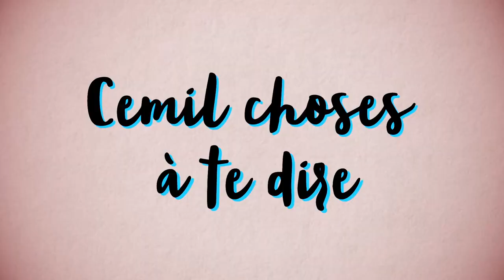RETRAITES : pourquoi faire grève? ✊ (et manifester?)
⬇ Déroule pour les détails ⬇

"Faut qu'j'te raconte..." est un nouveau format, cash, brut, face caméra, sans écriture ni réel montage.
Objectif : te parler en face à face, plus librement encore, et plus rapidement aussi.

▇ Sources :
- Blanquer : "ceux qui manifestent ne comprennent pas tout".

[24301]